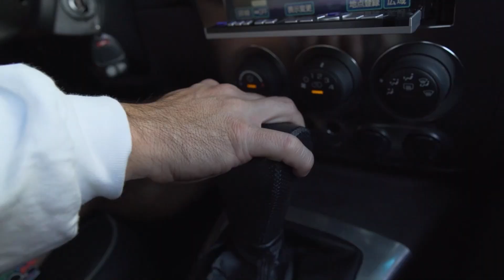【石垣島】で焼肉屋さんを出店したら幾ら掛かるのか？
☆石垣島、島んちゅユーチューバーです。石垣島のアレコレ紹介してます☆

今回は石垣島で新しく出来た焼肉屋さん「もみだれ辛ホルモン獅子楼　石垣島店」のオーナーさんに石垣島出店について取材させて頂きました。
改装費から実際の売り上げまで話して頂きました。
皆様の石垣島出店の参考になれば幸いです。
もっと細かく聞きたいなって方は下の↓LINEアカウントでも質問受け付けてますのでお気軽にメッセージ下さい。
今回協力頂いた株式会社イチバノチカラの店舗一覧です。お近くの方は是非ご利用お願い致しますm(__)m
▼店舗一覧▼
●もみだれ辛ホルモン獅子楼石垣島店
●もみだれ辛ホルモン獅子楼代々木店

石垣島旅行の際にリアルタイムで石垣島の情報をお届けしますので是非登録して気軽に質問して下さい
石垣島で大活躍間違いなしのヒデオマンオリジナルLINEスタンプはコチラ

探偵ナイトスクープのような調査力を目指し
秘密のケンミンSHOWよりもローカルなネタを紹介し
世界さまぁ～リゾートのような
リゾート情報を提供するように心掛けています

Canon ミラーレス一眼カメラ EOS Kiss M ダブルズームキット ホワイト

GoPro HERO6 Black

【国内正規品】DJI Mavic Mini コンボ ドローン カメラ付き 小型

ソニー Vlog用カメラ VLOGCAM ZV-1

※各製品リンクURLはアソシエイトプログラムを使用しています。

【石垣島の島んちゅYouTubeｒです】
◆石垣島の観光案内やローカルなあるあるネタを中心に紹介します。石垣島いいな！とか行ってみたいな！
◆コメント、質問も気軽にしてね♪
◆Introducing local information on Ishigaki Island.

◆石垣島の事なら何でも聞いて下さい。ロケハン、ロケ弁も経験豊富です♪TV局、映画関係者の方仕事下さい♪